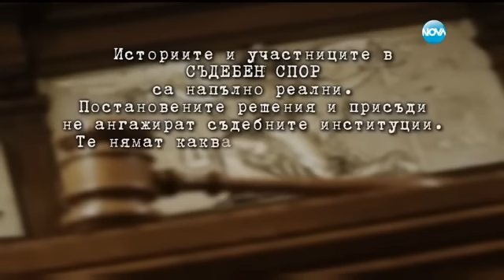Съдебен спор - Епизод 341 - Не съм откраднал мотора - (13.12.2015)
Предаването „Съдебен спор” в неделя по Нова ще разгледа спор за мотор. Ищецът твърди, че го е купил. Според ответника моторът е откраднат.